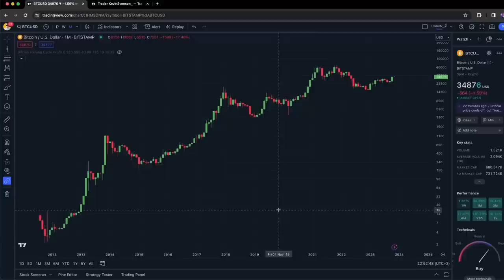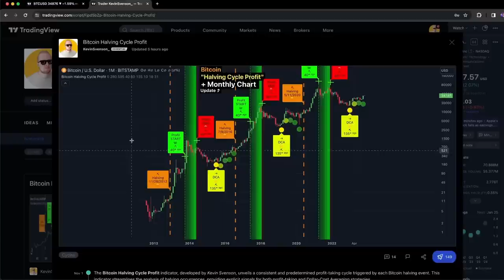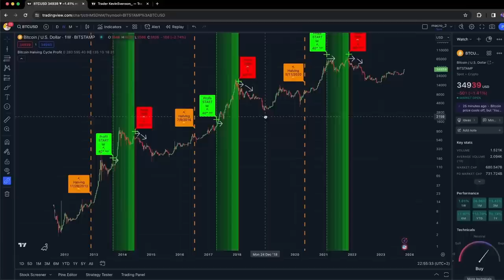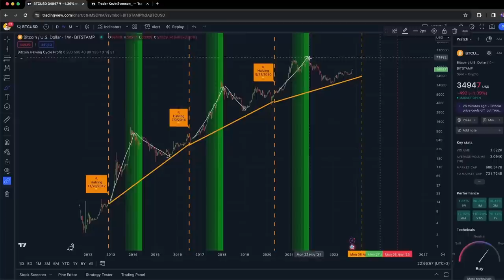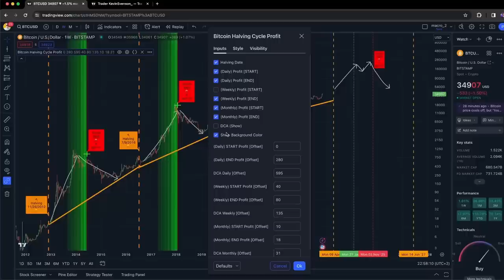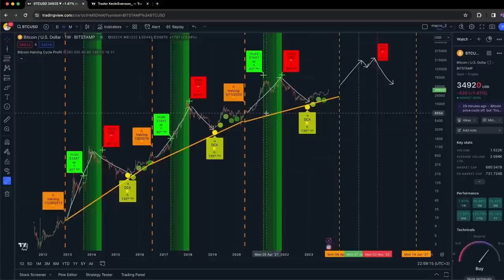Индикатор Прибылей по Циклам Bincoin Халвинга [Кевин Свенсон]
📈 ЛУЧШИЕ БИРЖИ:
Gate (БОНУС до 10000 USDT на объем!!)

BTC: 1JcJgpSHbrRwgnvLeteXNfNXxLgpDuxyMP
ETH: 0xC8b0CF755bec8155D371676D77A579D7E15fd7eD
DASH: XuhZGGGezSEqnDq5ETBkiMc4ARfS6UxQAi
LTC: LfGpGJjkcrgZV12VNnQdEx79uHgeHSS8oG